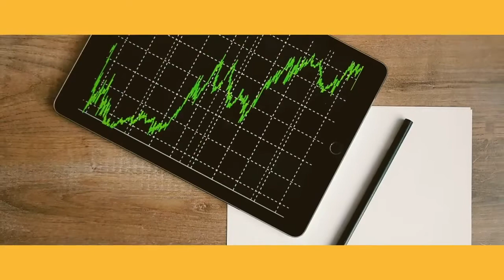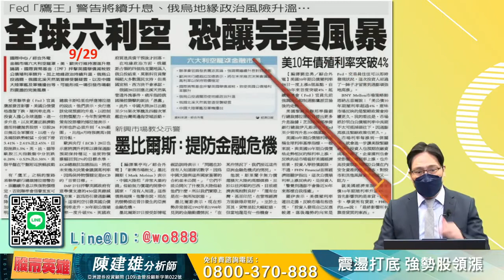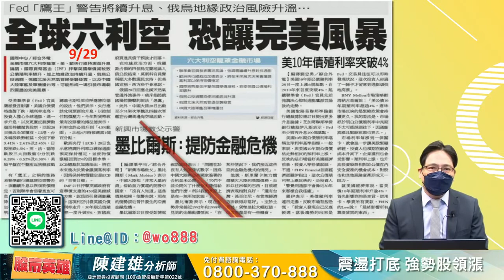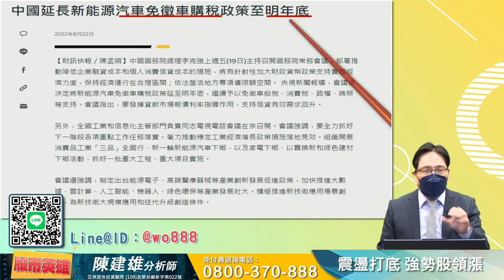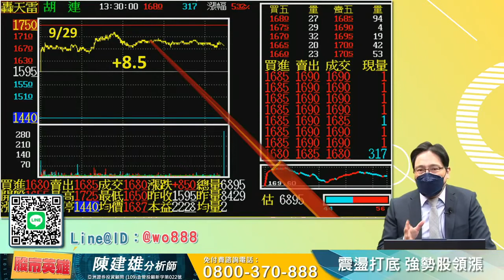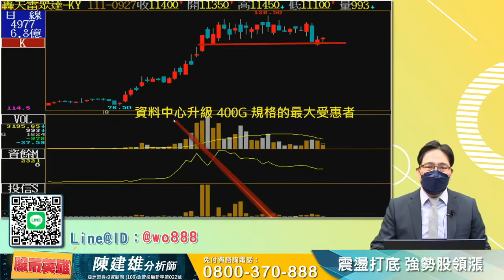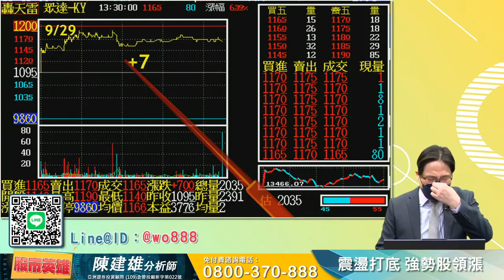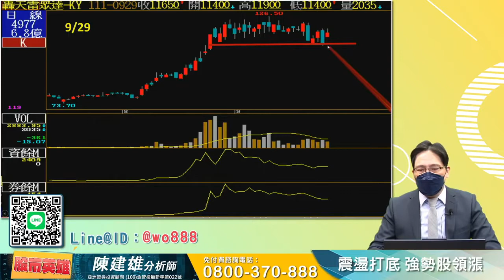2022/09/29 股市英雄 陳建雄 震盪打底 強勢股領漲